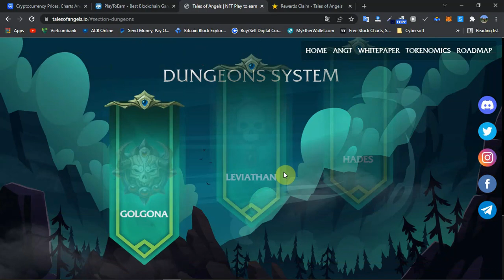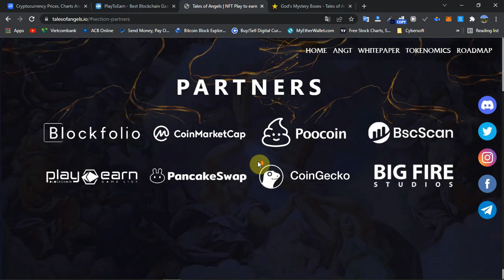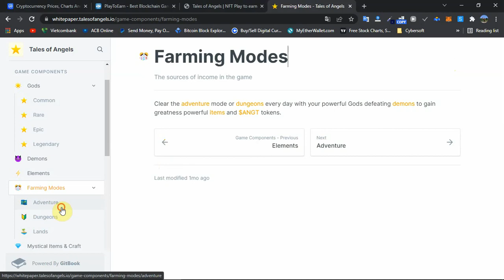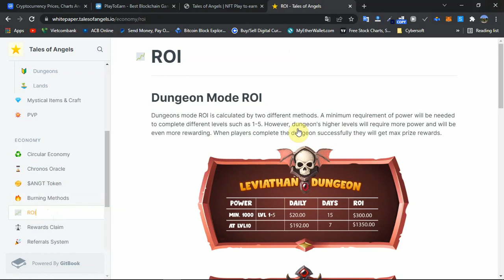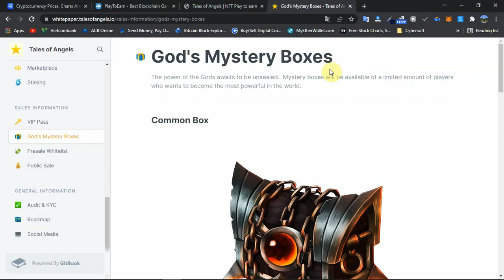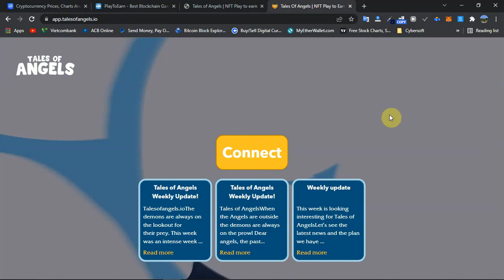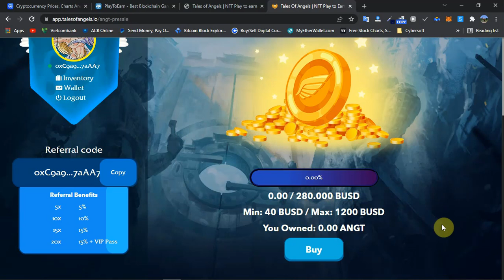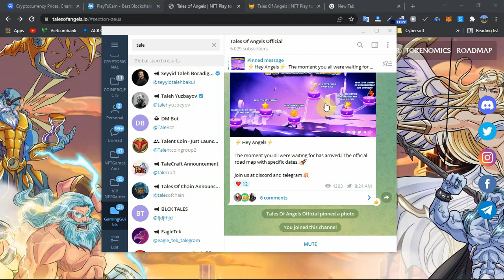#110 Tales Of Angels - Đánh giá chi tiết NFT Game Tales Of Angels, ra mắt tháng 4, ROI cực hấp dẫn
Tham gia vào group để giao lưu, trao đổi, kết bạn